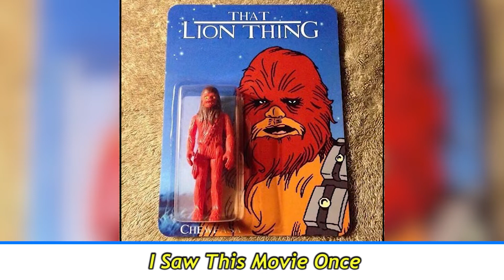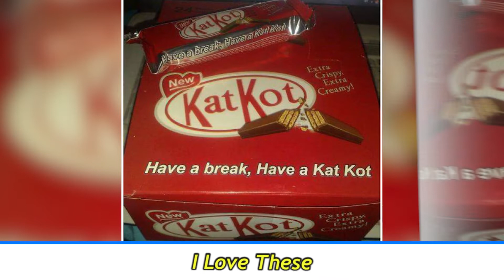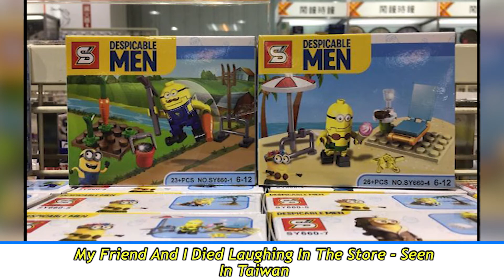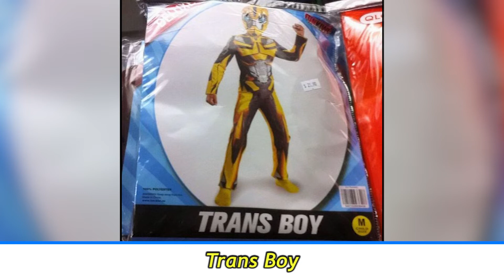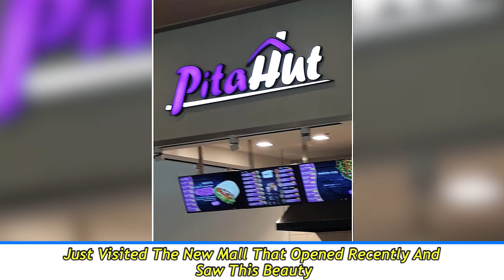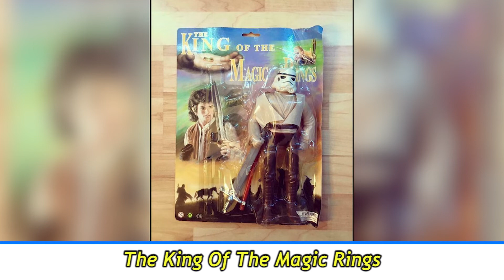The Weirdest Knock Off Brands | The Bee